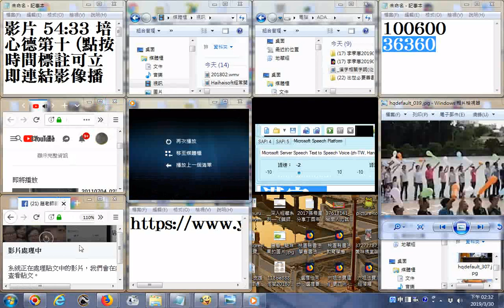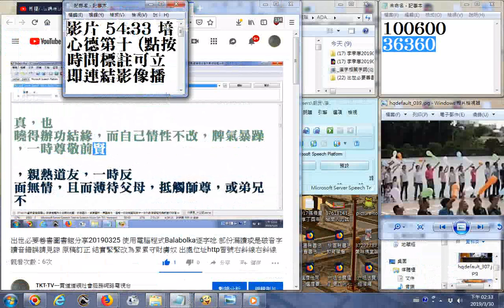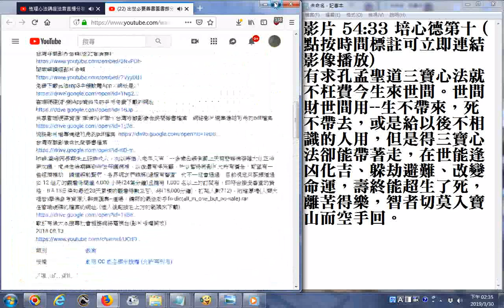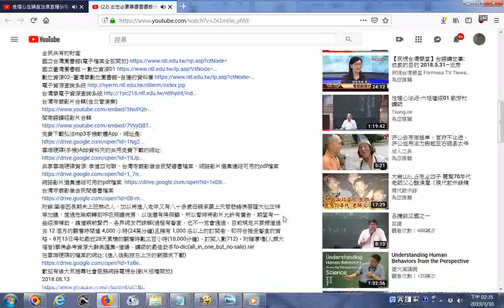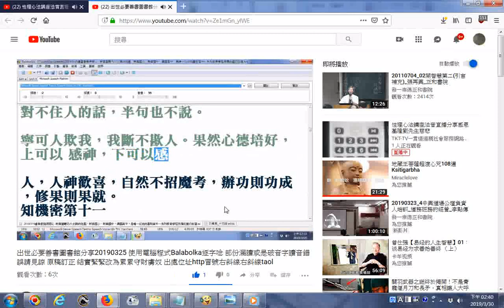有求孔孟聖道三寶心法就不枉費今生來世間。世間財世間用，生不帶來，死不帶去，或是給以後不相識的人用，但是得三寶心法卻能帶著走，在世能逢凶化吉、躲劫避難、改變命運，壽終能超生了死，離苦得樂，智者切莫...